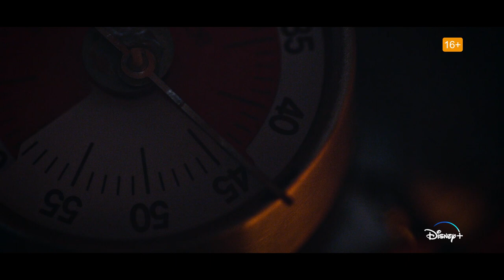Shadow Detective 2 | Teaser Trailer | Disney+ Philippines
We’re back chasing shadows.

Mystery-thriller ShadowDetective2 returns July 5 on DisneyPlusPH.